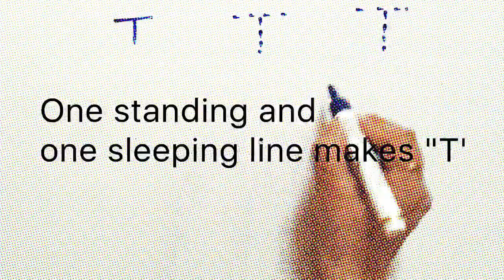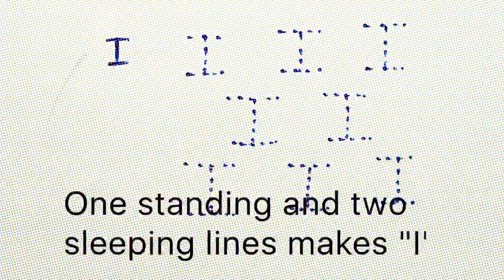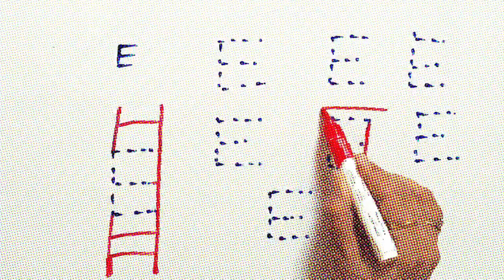Teach kids A B C D in easy way | Turn alphabets into cartoons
How to teach ABCD at home.

Turn words into cartoon

IBPS |SSC |BANK CLERK| PO |COMPETITIVE EXAM